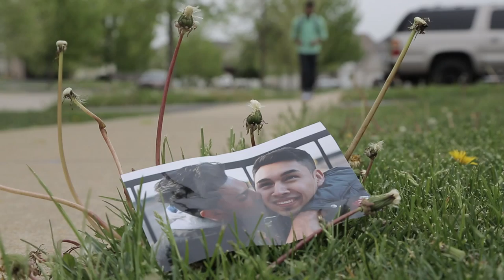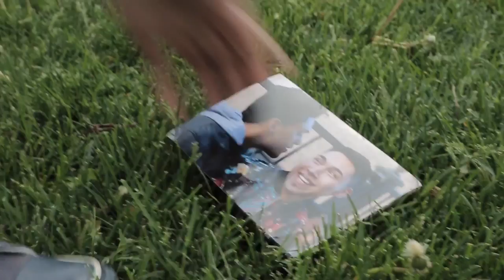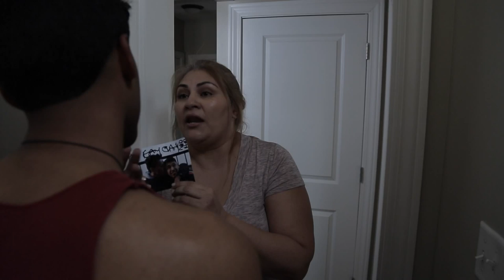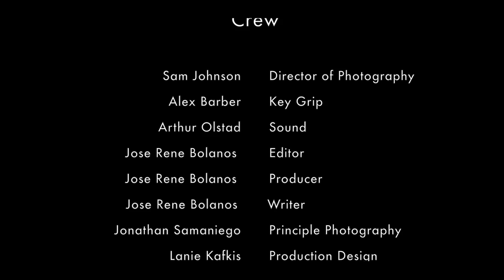a film by José René Bolaños - What If I Told You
Director: José René Bolanños
Writer: José René Bolanños
Editor:  José René Bolanños

Director of Photography: Sam Johnson

Make Up Artist: Sabrina Ramirez

Casting Director: Juan Alejandro Chavez